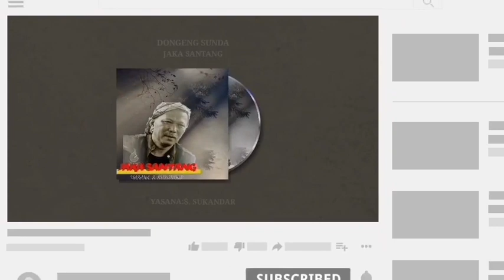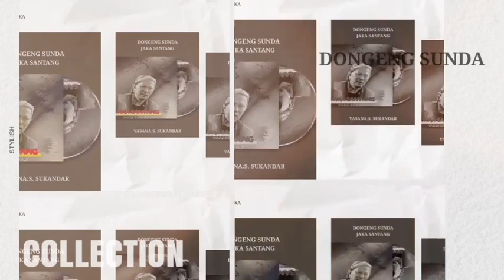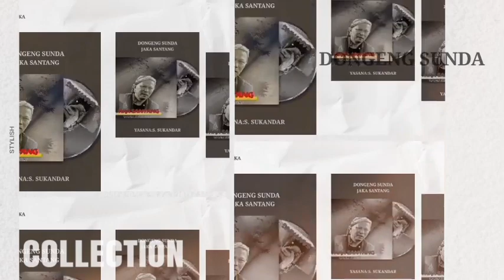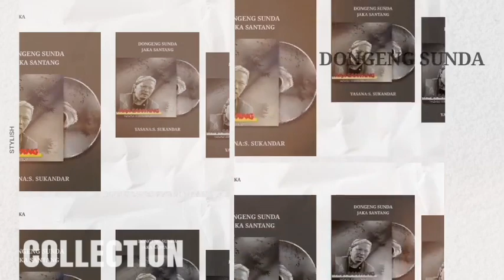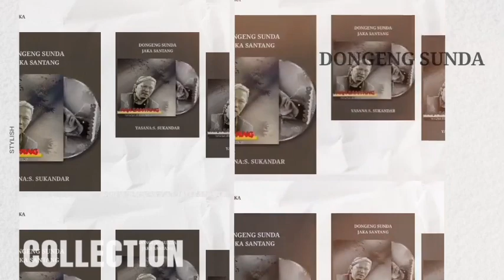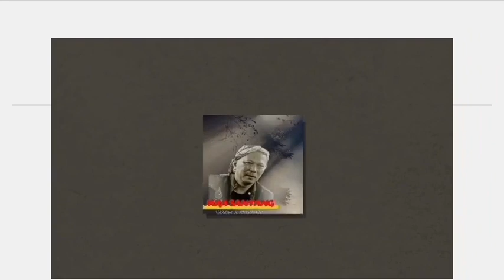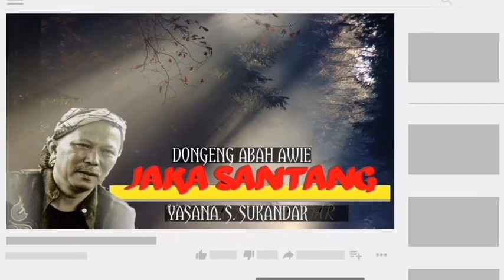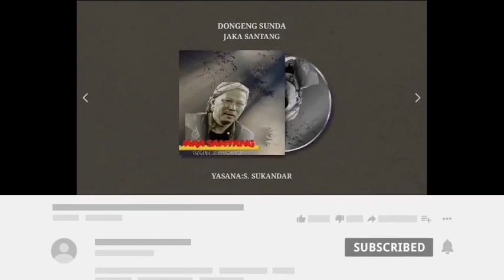Dongéng Sunda. Jaka Santang seri ka 15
Kanca dangu sadayana sumangga urang teraskeun deui hanca Dongéng Sunda Jaka Santang seri ka 15 Yasana: Bp S. Sukandar.
Wilujeng ngadangukeun.

Juru Dongéng: @Abah Awie Official
Pangarang: bpk S. Sukandar
Instrumén kacapi kéngéng ti kang @Hadisoewanda Chanel  Saparakanca.